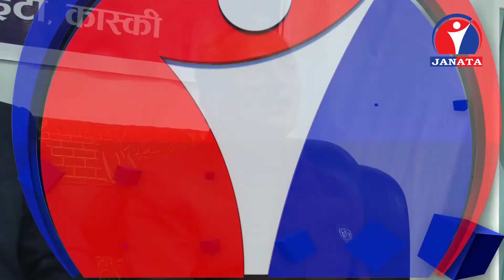के सुझाब दिए देउबाले हेर्नुहोस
चुनाबी दाउपेचको आरोप प्रत्यारोप सिलसिला.
NetaKo Boli @ Janata Television